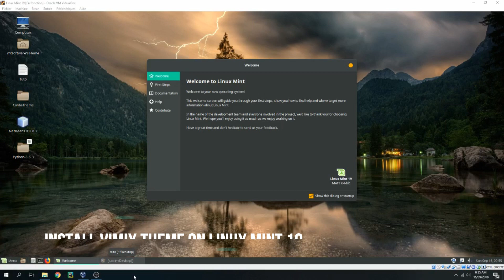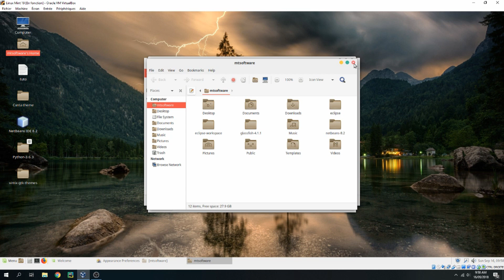How To Install Vimix Theme on Linux Mint 19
On this video , I will show you how To Install Vimix Theme on Linux Mint 19

cd /Vimix-gtk-theme/
 sudo ./Install